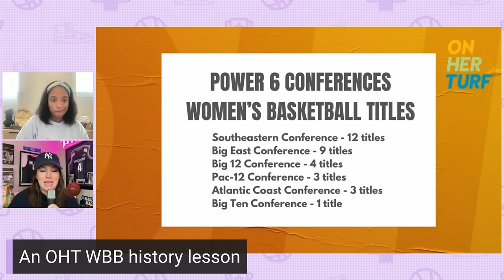JuJu Watkins, Kiki Iriafen help USC survive and more | Got Next with Meghan & Zora | NBC Sports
(00:00) – Intro
(01:41) – PSAs from Meghan and Zora
(04:51) – USC vs Ole Miss recap
(07:32) – JuJu Watkins, Kiki Iriafen interviews
(09:19) – JuJu and Kiki play styles
(11:26) – Shout out to Ole Miss, Coach Yo
(12:32) – UCLA defeats Louisville sans Kiki Rice
(14:06) – Lauren Betts breakdown
(17:32) – Meghan’s power rankings
(22:10) – On Her Turf history lesson
(26:09) – Who’s Got Next? Kennedy Smith, Syla Swords
(30:30) – Freshmen adjusting quickly to college play

Meghan McKeown (_@meghanmckeown) and Zora Stephenson (@zorastephenson) react to the first day of games to kick off the women’s college basketball season, including USC vs. Ole Miss and UCLA vs. Louisville. Meghan breaks down why the South Carolina Gamecocks are at the top of her power rankings. Zora and Meghan also highlight players on the rise.